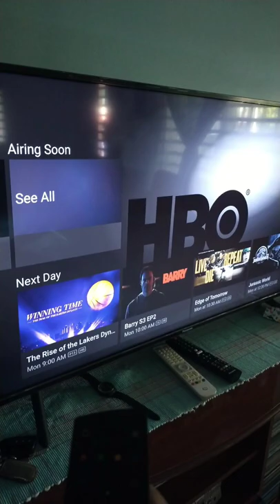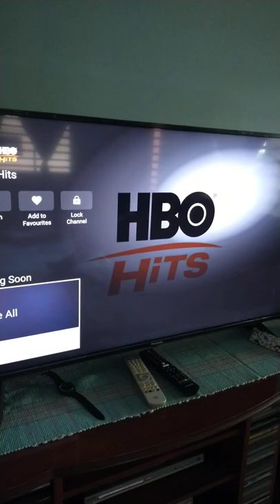HBO CHANNEL surfing today ( 1st May)